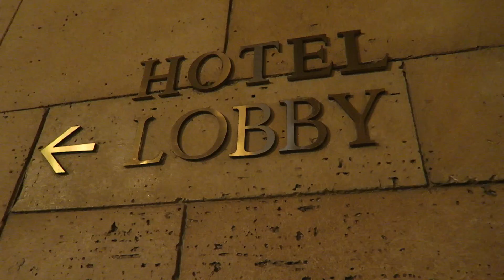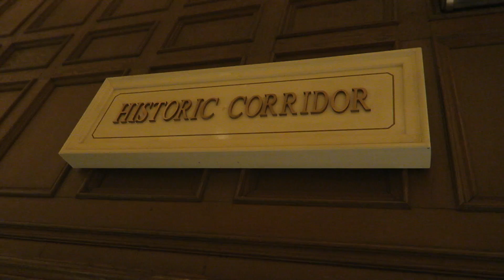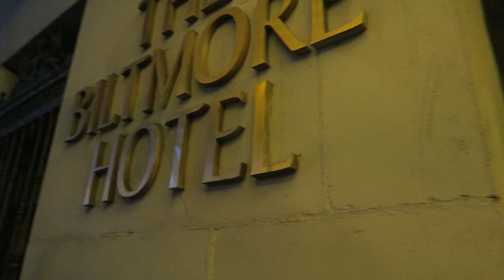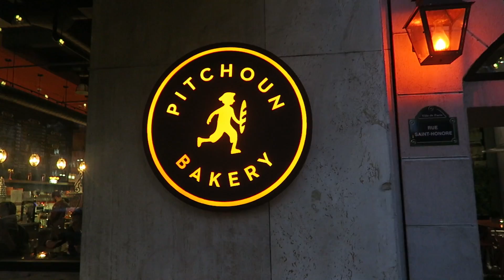Millennium Biltmore Hotel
After our meal and exploration of Clifton’s Cafeteria, Jared leads us across a few downtown L.A. blocks and over to the Millennium Biltmore. We’re all familiar with the Biltmore Estate in Asheville, North Carolina, as we put on workshops their, twice a year.

“The home of Hollywood glamour, the historic Millennium Biltmore Hotel Los Angeles has been the choice of celebrities, presidents, and dignitaries, and the backdrop for many movies and TV shows. Designated as a historic-cultural landmark, the interior of this beloved 1923 hotel features frescos and murals, carved marble fountains and columns, crystal chandeliers, and embroidered tapestries.”